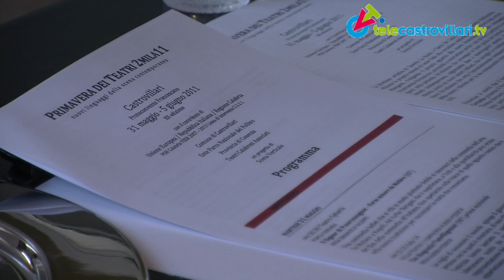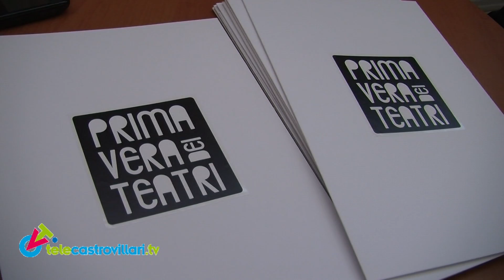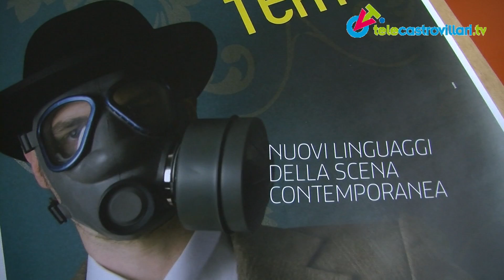Primavera dei Teatri 2011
La conferenza stampa di presentazione della rassegna teatrale in programma a Castrovillari (CS) dal 31 maggio al 5 giugno 2011